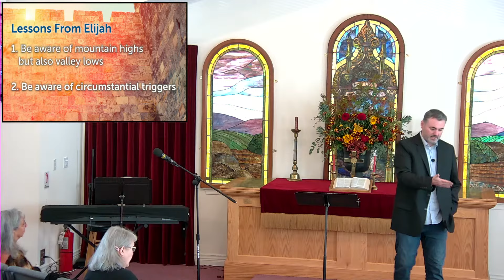GCC Worship Service - September 29, 2024